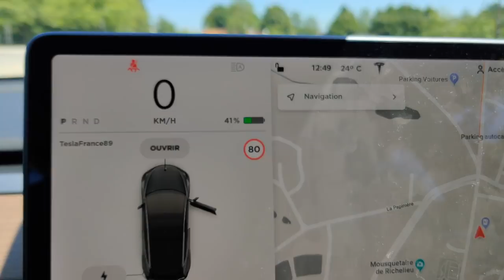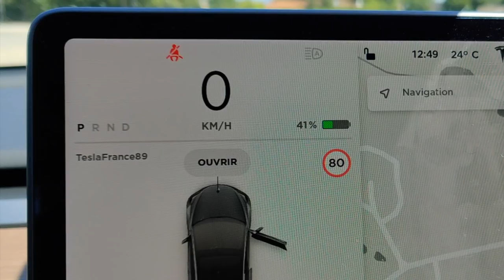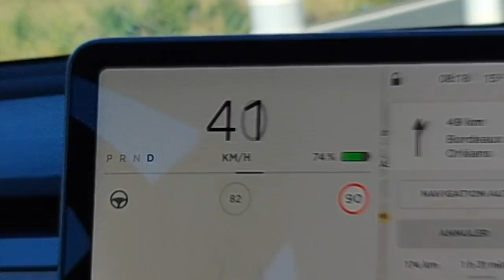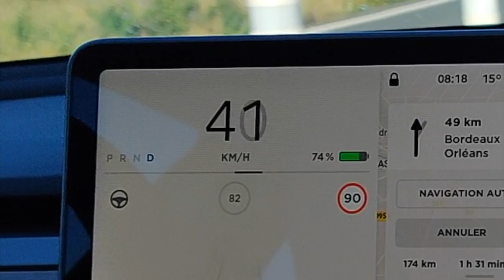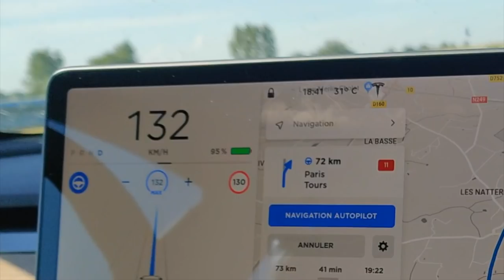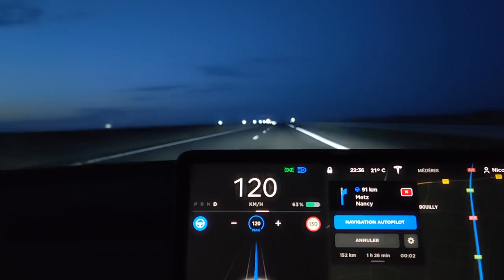Ecran de la Model 3, ce qui est affiché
Une petite vidéo de base en fait sur ce qui est affiché à l'écran de la Model 3 quand on la conduit tout simplement.

Nicolas